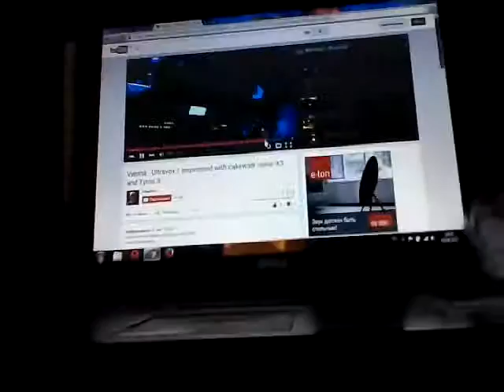Ultravox-Vienna(Synth And Piano Cover)